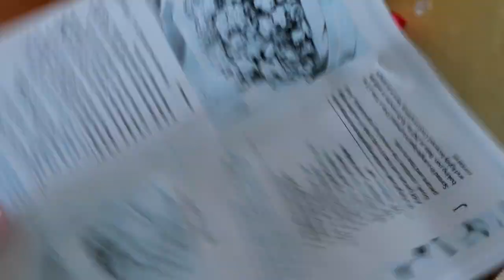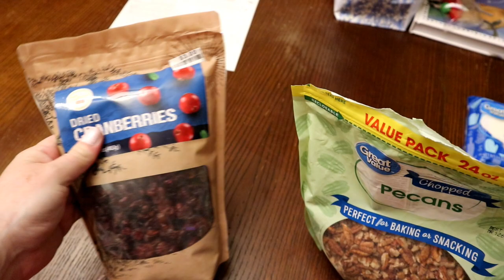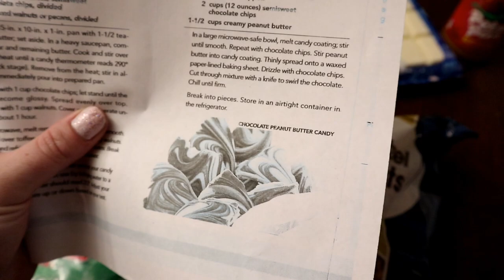A Covid Christmas, Clean With Me, and Yummy Treats | Large Family DITL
Aaron - Dad
Chelsea - Mom
Melissa -13
Natalee -12
Liam -9
Violet -6
Aria- 5
Hudson - 6 months